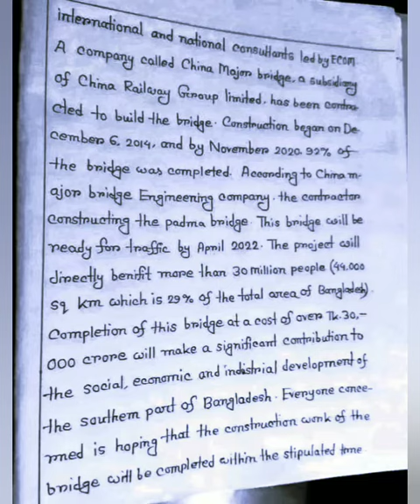The Padma Bridge Paragraph Writing